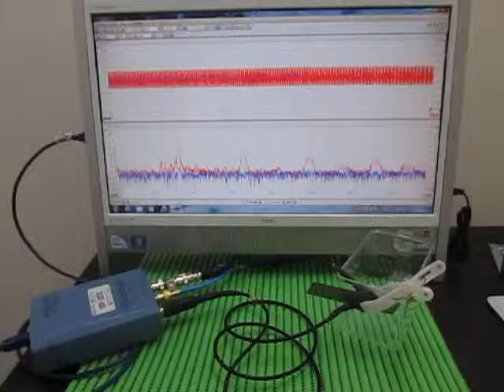超音波プローブ Ultrasonic Probe